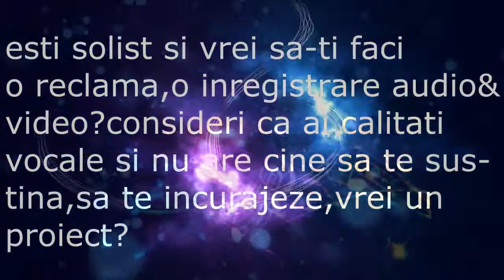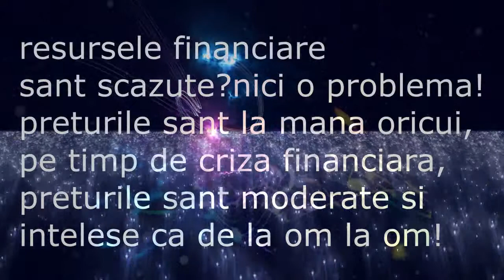Spot publicitar Vasea Music Studio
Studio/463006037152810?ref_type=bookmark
mixing&mastering audio&video